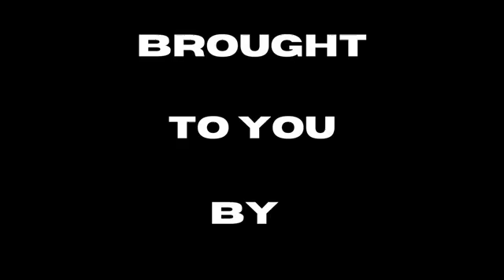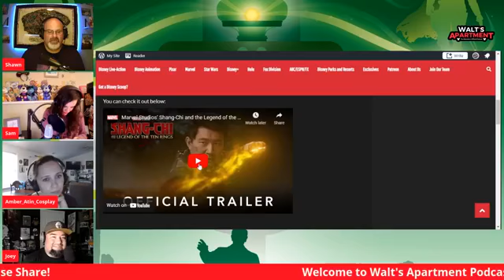Walt's Apartment Live: Welcome Back Joey from Disney Universe Podcast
*Originally broadcast live*
This week, we are joined by Joey from The Disney Universe Podcast. We dive into some news from thedisinsider.com. We hear about Joey's latest trip to Disneyland, and he tells us all about Avengers Campus. We talk about "Loki", get a little Star Wars stuff from Amber, and we finish off with a Disney 4th of July trivia. We hope you join us for all the fun. As always, we hope you enjoy the view from Walt's Apartment.

Walt's Apartment Instagram Accounts
Show Page @waltsapartmentpodcast
Amber @amberatincosplay
Breanna @breanna_kae7
Samantha @smantha_mlodecki
David @blerdhulk
Tim @mrtiminycricket
Sean @seannyberg
Andy @andyfilmsandhikes
Jade @snips_jr
Shawn @bigpapadisney

Be sure to get all your news from the Disney Universe from our friends at The DisInsider. They are your one-stop for all things Disney.

Also, if you are looking to book a Disney Vacation, please use our friends at Getaway Today. Also, if you call 855-GET-AWAY and mention Walt's Apartment you will get a special value just for mentioning us.

Thanks for always supporting us here at Walt's Apartment.